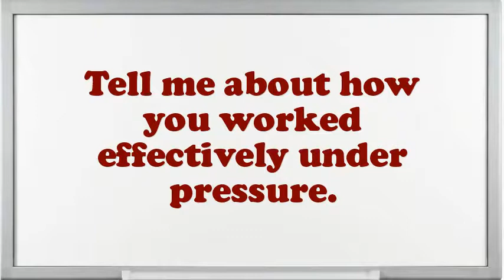Data Entry Pharmacy Technician Interview Questions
Interview Questions for Data Entry Pharmacy Technician.What steps do you follow to study a problem before making a decision?Example when you went above and beyond the call of duty.What encouragement preparation would you demand being capable to do this Data Entry Pharmacy Technician job?What would be your leading endowment as an Data Entry Pharmacy Technician job?Do you believe you are over certified for the position this Data Entry Pharmacy Technician?